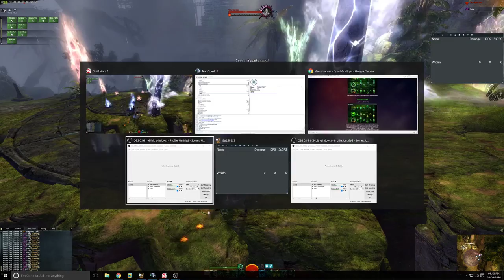VG ft Rep Heals